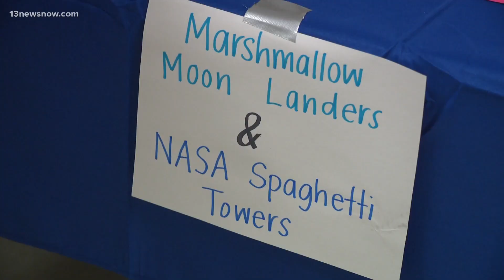Newport News students attend STEAM Camps, hold community expo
Hundreds of Newport News students from 3rd to 12th grade learned about science, technology, engineering, arts, and math this summer at STEAM Camp. Today, they showed off their creativity and new knowledge! Photojournalist Mike Marrero caught it all.